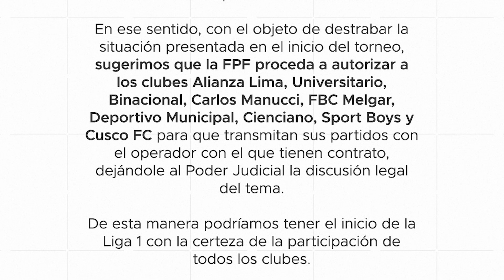🔥⚽ AGREMIADOS LANZA COMUNICADO | ¿MATUTE CON NUEVAS LUCES? | ELÍAS Y VARILLAS EN NUEVO RANKING 🔥🎾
-Comunicado de futbolistas agremiados. Propone solución para empezar Liga 1.
-Instala nuevas luminarias en Matute. Dicen que serán las mejores del continente.
-Diego Elías ahora es 4to en ranking mundial y Juan Pablo Varillas es 94 en ATP, ¡Orgullo peruano, muchachos!